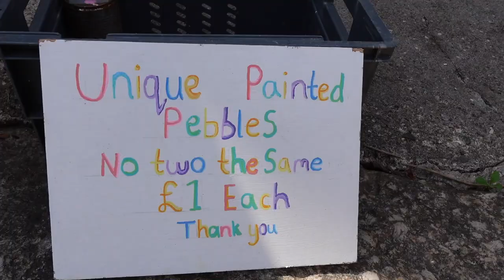WEEKLY VLOG, COME TO CORNWALL WITH US! HEATWAVE AND THUNDER STORMS! | India Moon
Hello lovelies,

Let me know if you want to see anything in particular!

India moon x

Similar high street gold necklace I love
Pendant necklace I wear
Similar three hoop earrings I wear

Filming equipment I use:
Ring Light I use
Camera I use

Majestic Color Tracks:
Electric day break &